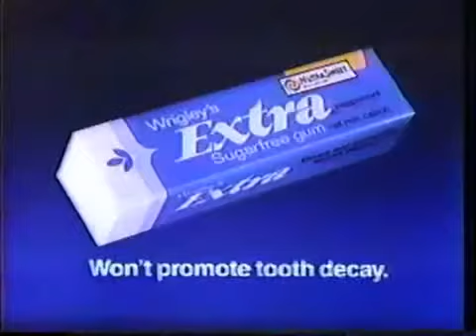A Few Commercials from 1987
Found a VHS rip of "A Muppet Family Christmas". Decided to grab the commercials to archive.